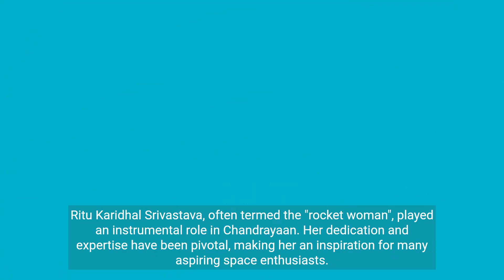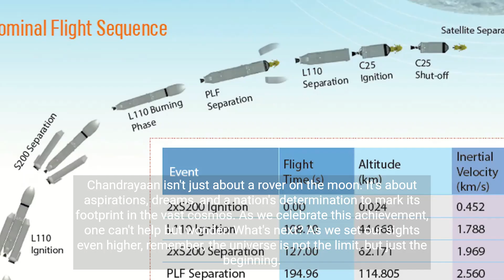India's Moonwalk. World Watching!chandrayaan3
India's Chandrayaan-3 has made a historic moon landing, capturing global attention. Strategically choosing the lunar south pole, the mission aims to understand the moon's geology and search for water. The nation erupted in joy, marking a significant milestone in India's space journey. The mission's focus on lunar composition offers insights that could change our understanding of the moon. Notably, women, including "rocket woman" Ritu Karidhal Srivastava, played pivotal roles, challenging stereotypes. As Chandrayaan-3 explores the moon, ISRO's eyes are set on future space endeavors, signaling India's growing ambitions in the cosmic arena.

Visuals Credit: ISRO, Hindustan Times